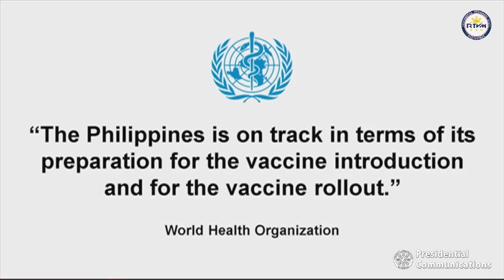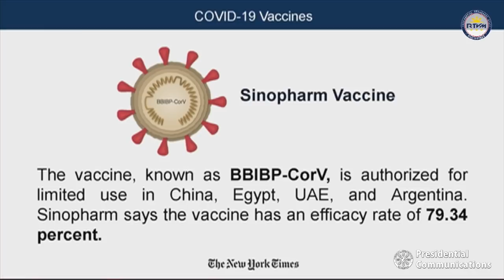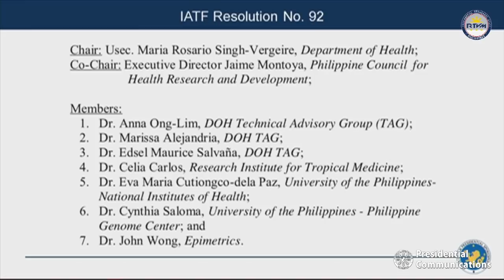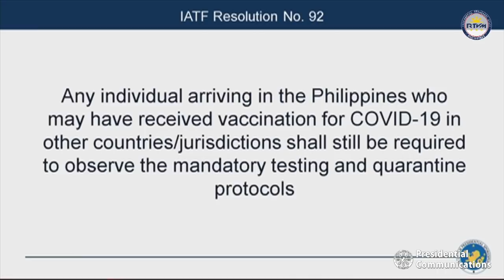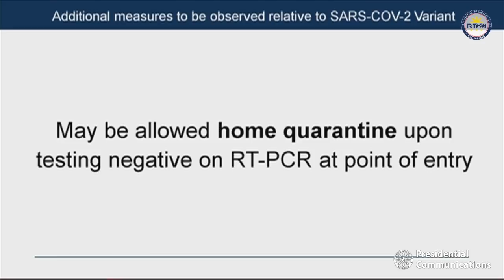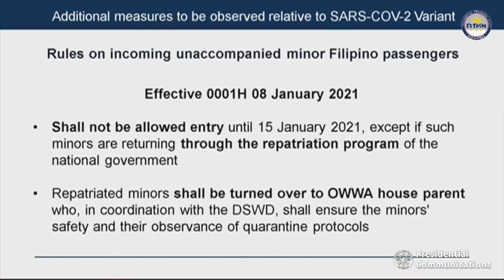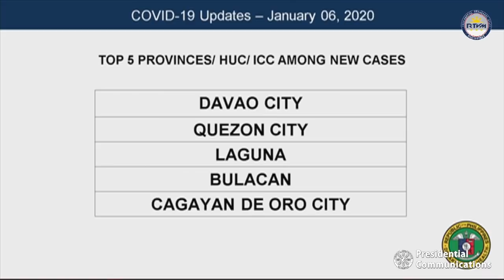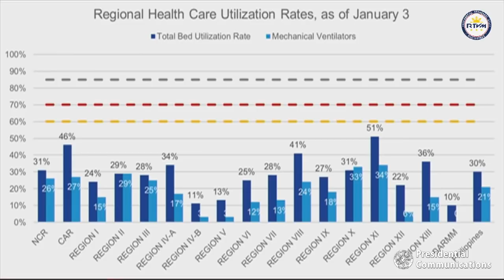Press Briefing by Presidential Spokesperson Harry Roque, Jr. 1/7/2021